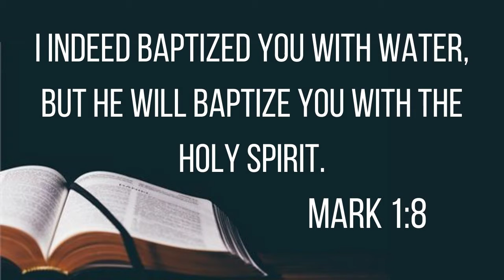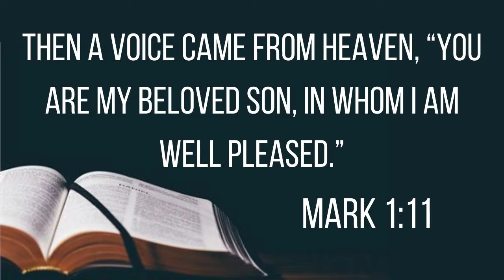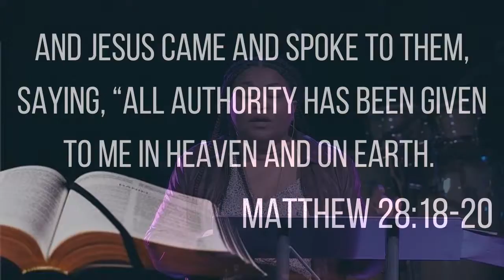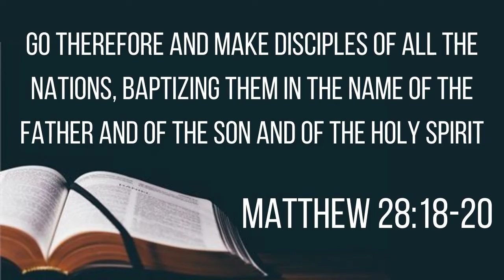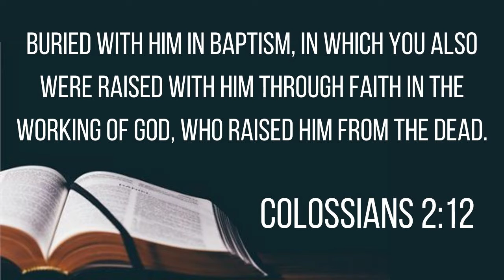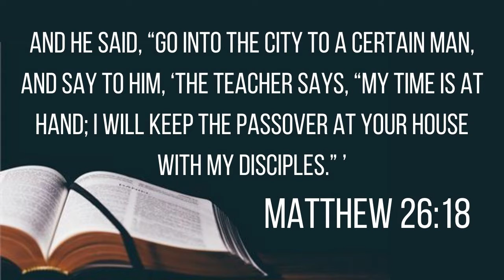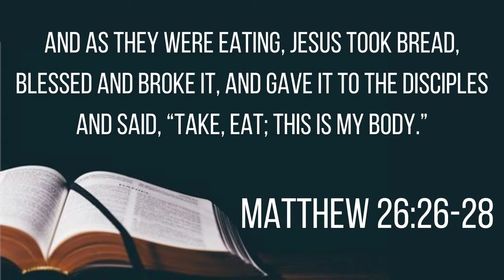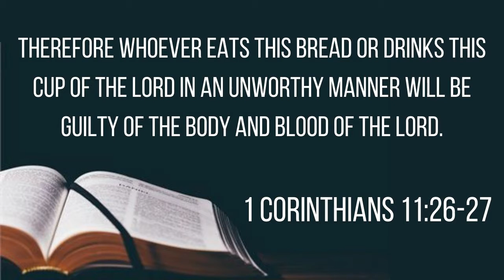Champions New Disciples Course - Session 2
Join Pastor Margaret as she teaches about the power and meaning of baptism and communion in Session 2 of our New Disciples Course.